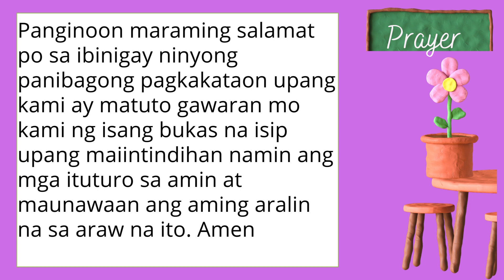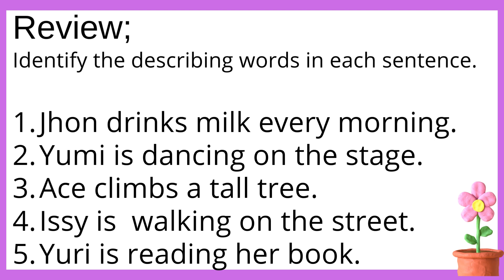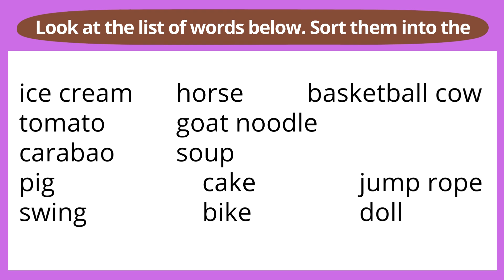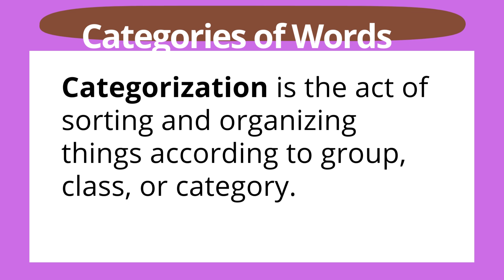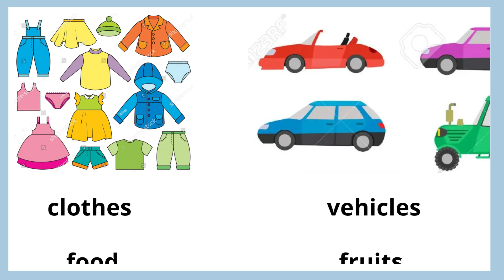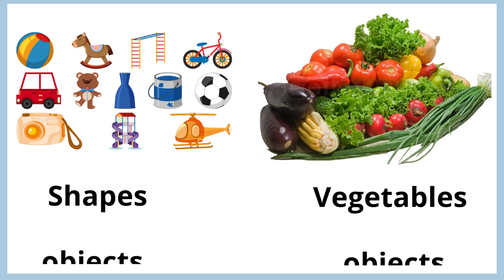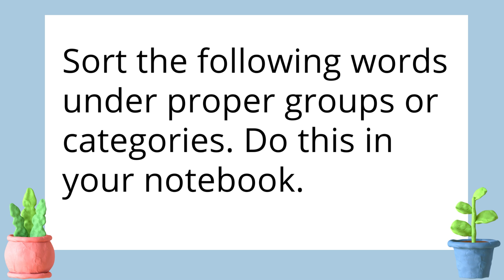Grade 1 Quarter 4 Week 4 English 1 “Basic Categories of Words ”